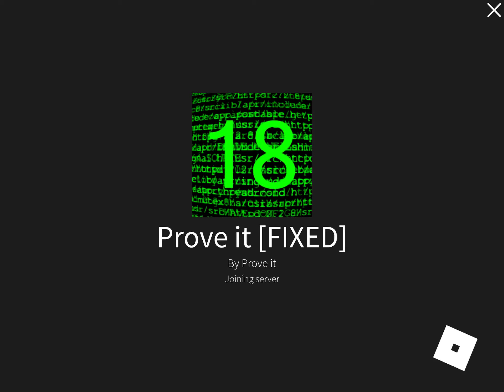Prove it game